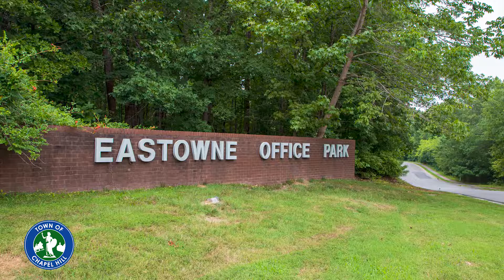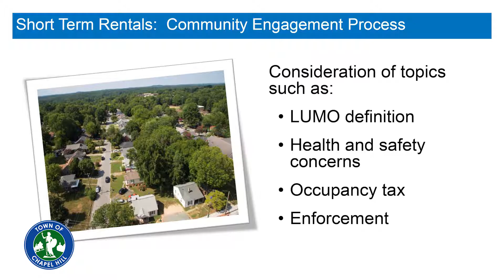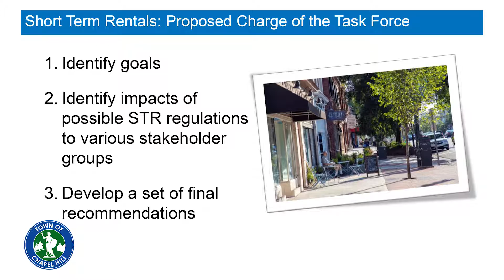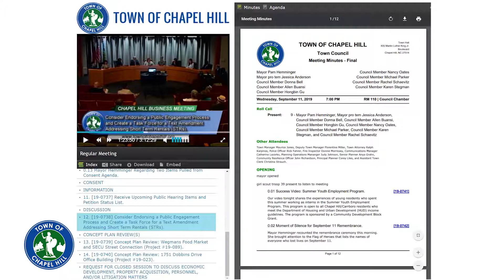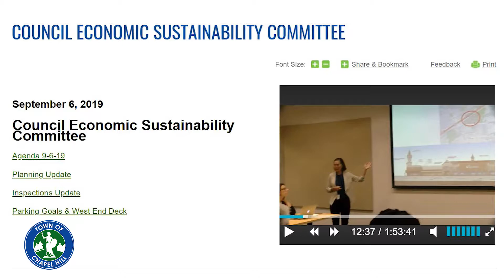Sept. 11, 2019 Town Council Meeting Recap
Chapel Hill Town Manager Maurice Jones and Communications Manager Catherine Lazorko talk though some of the highlights from the Sept. 11, 2019 Town Council Meeting.